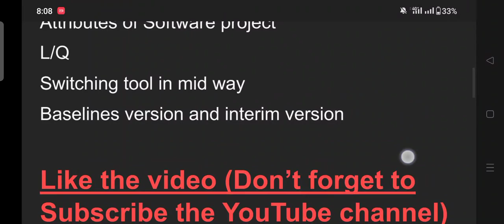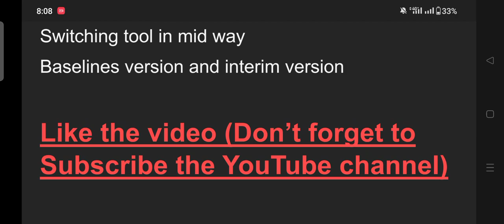CS615 Today Midterm Paper || cs615 midterm exam spring 2023